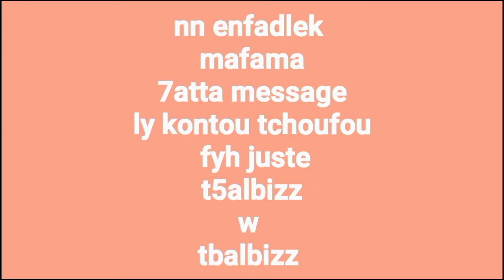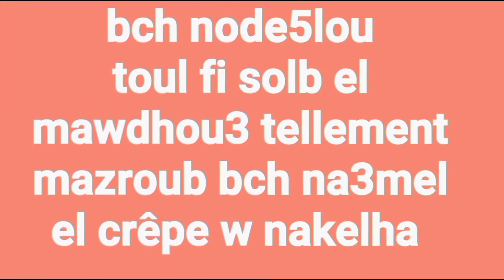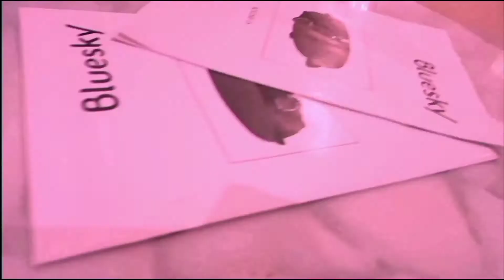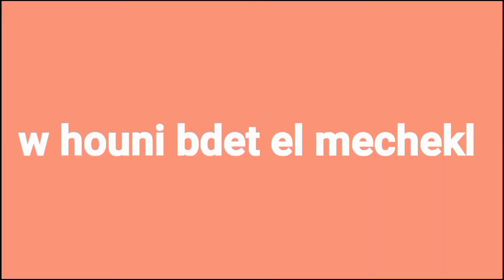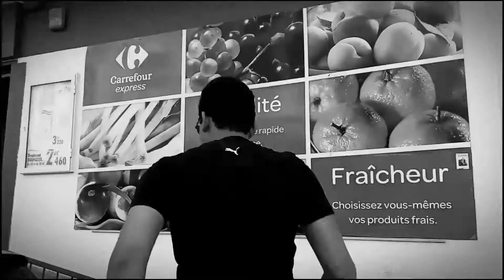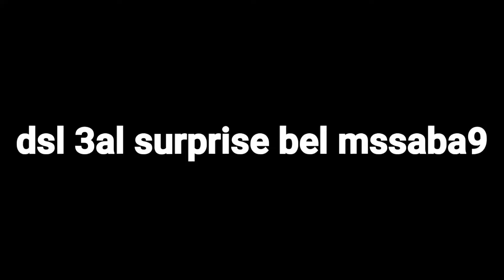tuto crêpe :طريقة تقليدية لعمل كريب موش نورمال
طريقة تقلدية لعمل كريب عصرية حديثة متاع ايام زمان